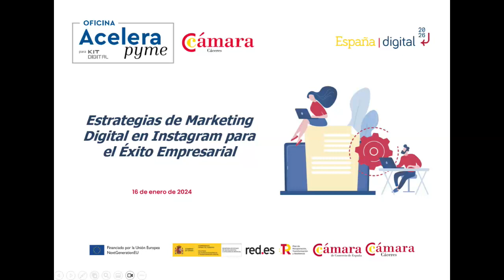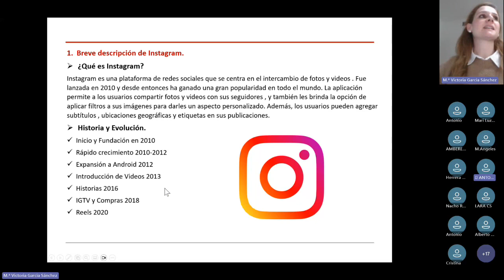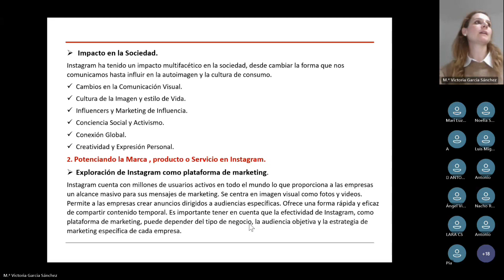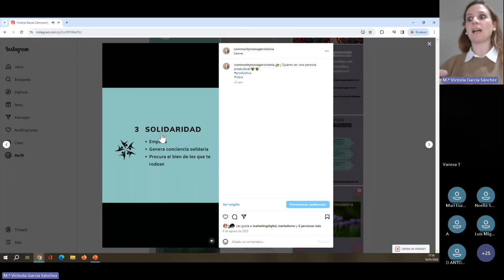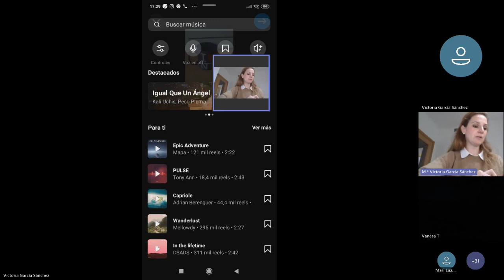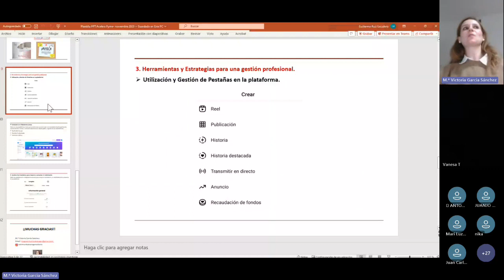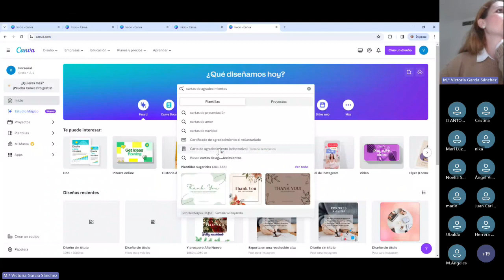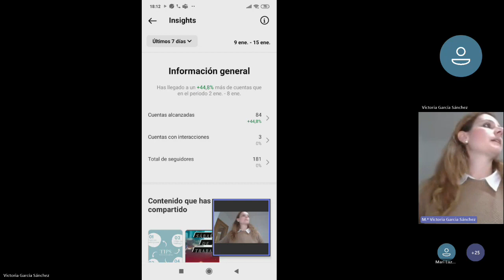Jornada 1 2024: Estrategias de Marketing Digital - Kit Digital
Las redes sociales, tienen un gran impacto en la población que son los clientes potenciales de cualquier negocio, son uno de los aspectos más importantes y que hay que cuidar en la empresa.

El objetivo de esta jornada es aprender a planificar y crear contenido relevante y atractivo para el público objetivo.
Entender como convertir la presencia en instagram en oportunidades económicas y proporcionar conocimiento sobre la gestión de la marca, producto o servicio y la reputación en línea.